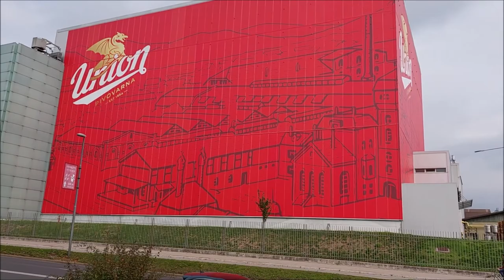Even brewery is closing (6/6)